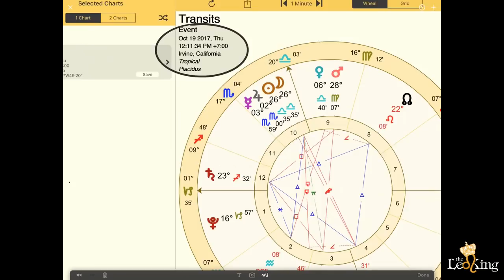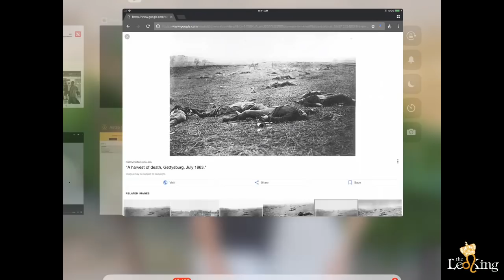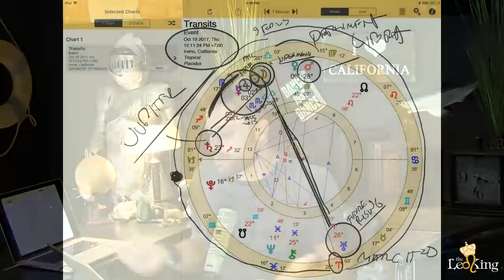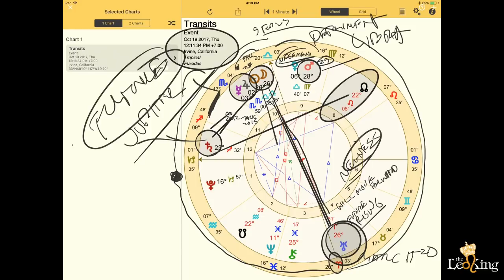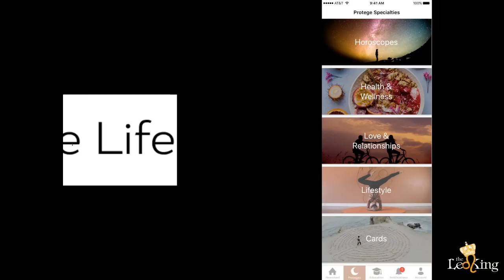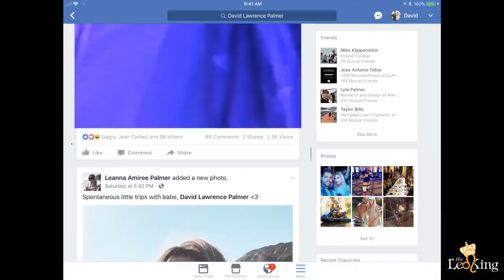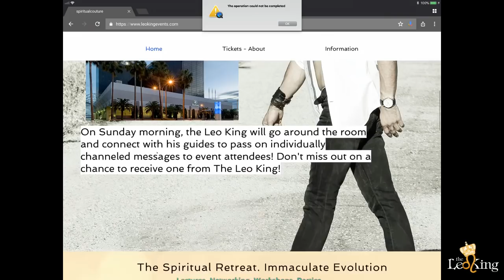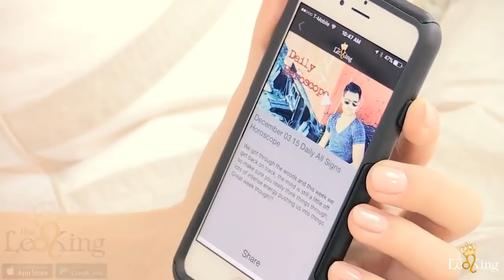Leo King Live: New Moon in Libra Oppose Uranus, Mars Leaves Virgo, Mercury Jupiter in Scorpio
The Leo King Live in the studio! Exciting New Moon Oppose Uranus, Mercury and Jupiter, and Mars Leaves Virgo! CASTING CALL: Want to work on my new app Future Life?
I am casting spiritual personalities from lifestyle, fitness, relationship, mindset and manifesting coaches to tarot, angel and oracle card readers, yoga, nutrition and cooking experts, healing consultants, fun shui experts, Reiki Healers, Astrologers, whatever you are great at let us know by sending us a VIDEO to if you want a chance at an interview with us! Send your stuff in ASAP!